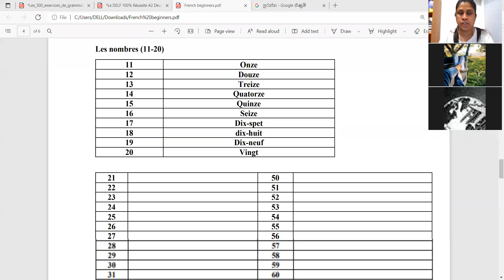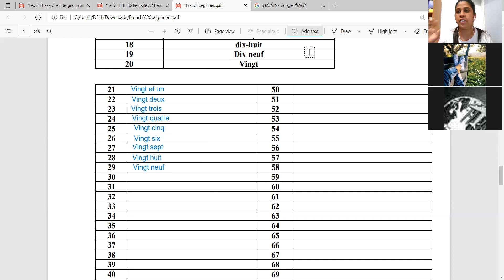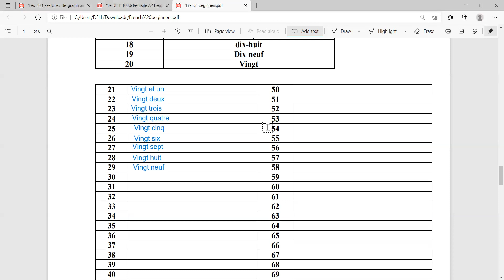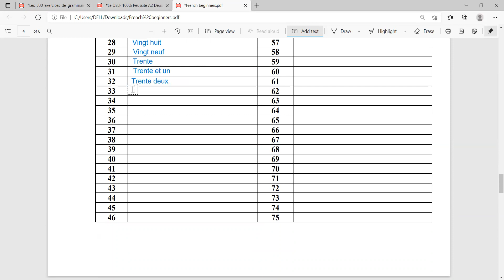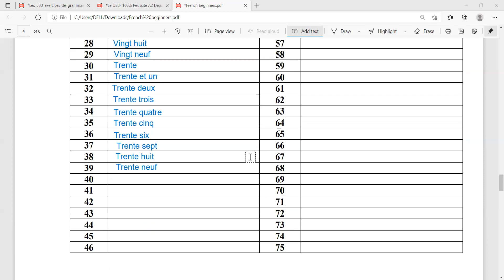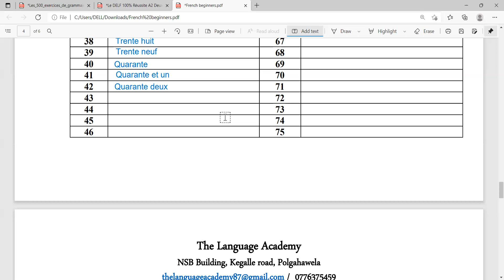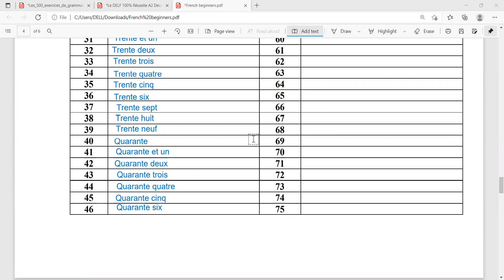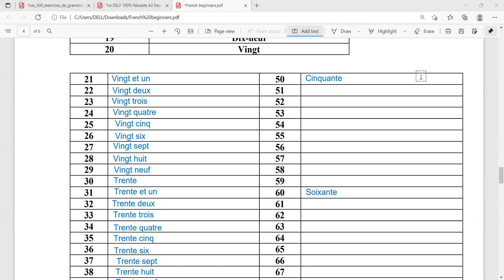Learn French with a local Teacher : Lesson 02 / part 01 (Tourism students) : Numbers